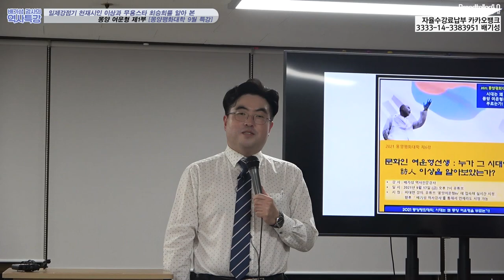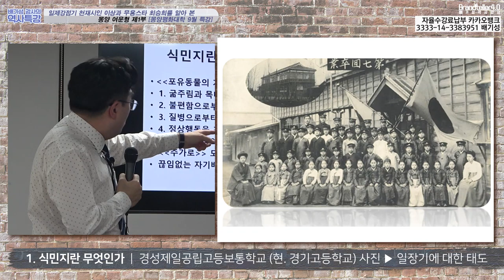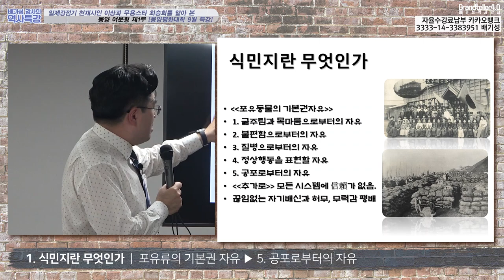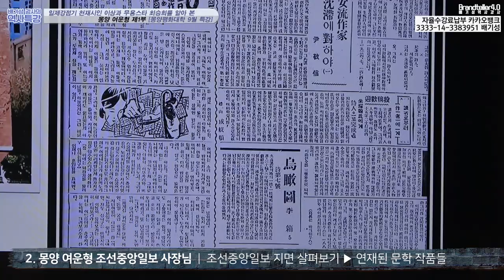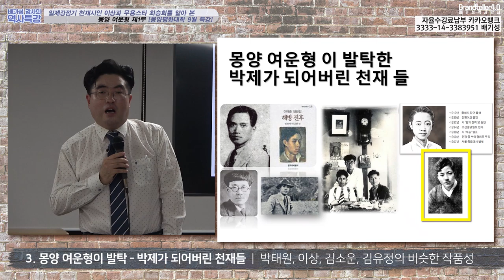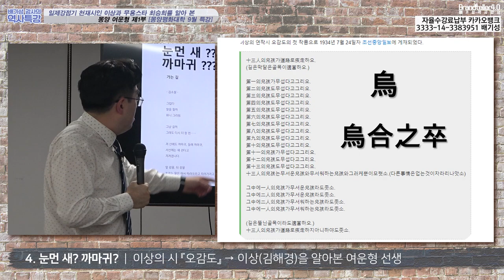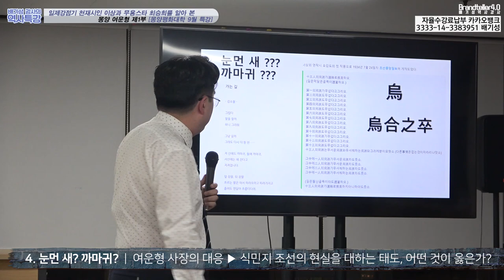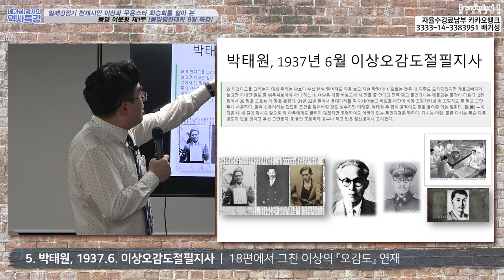문화인 여운형 : 누가 일제강점기 천재 시인 이상, 화가 구본웅, 소설가 이태준, 김유정, 박태원, 기자 겸 시인 노천명을 알아보았는가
사단법인 몽양여운형 기념사업회에서는 올해 3월부터 매달 1회 여운형 특집 강의를 분야별로 진행했습니다. 거기에 9월 강의로 저 배기성 강사를 선정하셨습니다. 몽양 여운형 선생은 조선중앙일보 사장으로 일하며, 많은 업적을 남겼습니다.

이 시절, 천재 시인 이상, 세계적 무용스타 최승희, 올림픽 마라톤 챔피언 손기정 과 남승룡, 스피드 스케이팅 선수 이성덕 등을 발굴한 일에 대해 모든 분들은 잘 모르십니다. 이를 매우 안타깝게 여겨서 제가 강의에 나섰습니다.  사회적 인재들을 발굴해서 공개홍보하는 브로드캐스트 의 의무를 다하고자 최선을 다한 문화인 몽양선생!!!

이 강의는 전체 강의 중 1부로 천재 시인 이상에 대해서 다루고, 다음에 올라 올 2부에서는 무용스타 최승희와 마라톤 손기정 남승룡 스피드스케이팅 이성덕에 대해 강의하도록 하겠습니다.